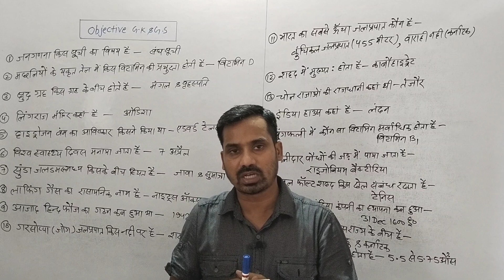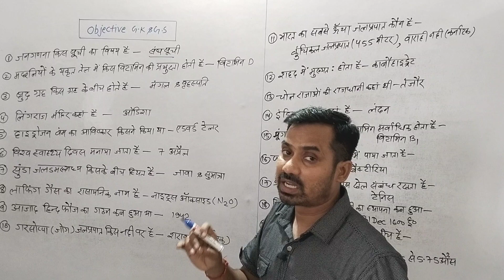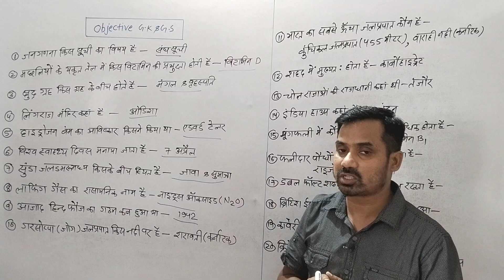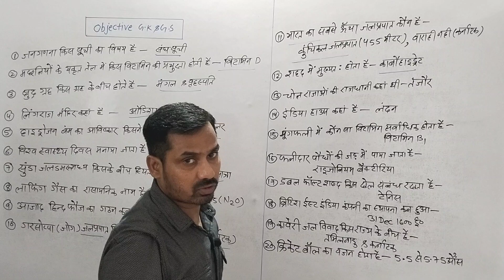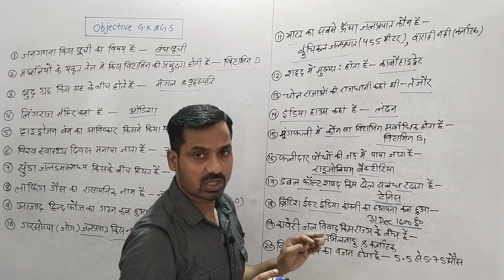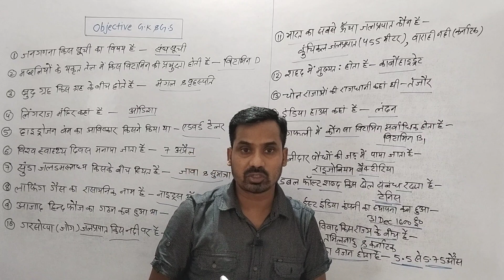Objective🔥 📖📘G.k & G.s 📚By M.chakrabarty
objective gk gs in hindi
objective gk & gs by chakrabarty sir
objective gk & gs Lucent
Lucent objective gk gs
Lucent objective gk gs in hindi
gk gs objective question in hindi
Lucent objective gk gs question
objective history
viral objective gk gs